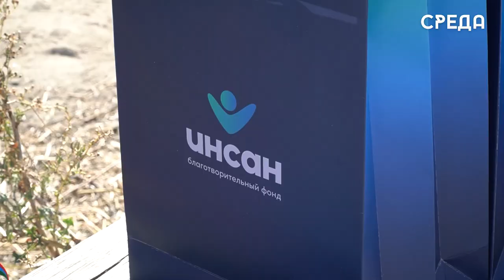Отборочный этап на «Кубок Кавказа» по стрельбе из лука прошел на каспийском стадионе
31 августа на стадионе «Труд» г. Каспийска состоялся отборочный этап на «Кубок Кавказа» по стрельбе из лука. Организатором является руководитель региональной общественной организации молодежи Рамазан Гайдарбеков при содействии администрации города, председателя совета имамов Каспийска Мурада Исмаилова, а также благотворительного фонда «Инсан».

Участие в соревнованиях принимали как спортсмены данного вида спорта, так и просто желающие горожане и гости региона. Оценивало их компетентно жюри по балльной системе.